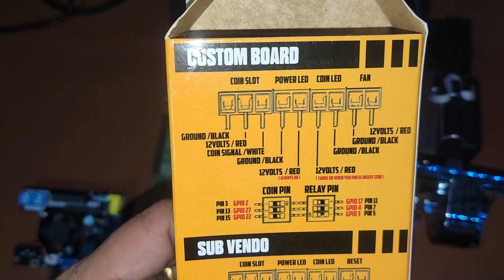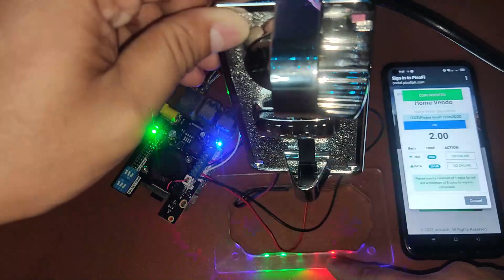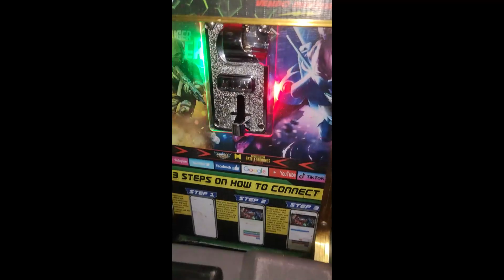2023 Piso Wifi Build with Power cut feature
New Build Piso wifi vendo in year 2023 with fuxion lab custom board.

for piso wifi vendo parts

       ENTER the invitation code: 2Y814E1VK84O

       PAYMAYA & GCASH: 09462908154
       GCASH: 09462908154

Video Screen Recorder: Snagit
Audio Recorder: Xiaomi Poco F3

itZaTECH assumes NO liability on damages or injury occurs when you performing the information contained is this video. itZaTECH recommends safe practices when working with electrical components and always do back-up.